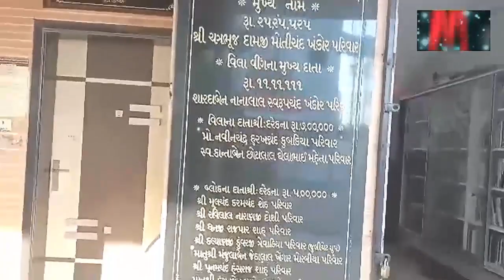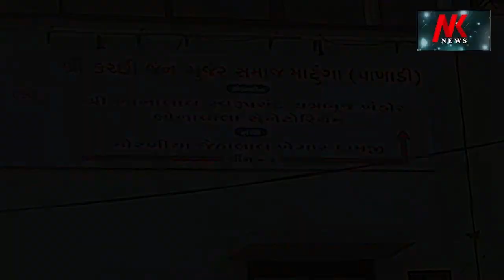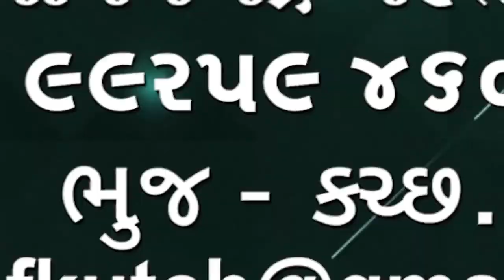GautamAdani ઉદ્યોગપતિ ગૌતમ અદાણી પાલીતાણા આવી જૈન દેરાસરોમાં પૂજા અર્ચના કરી ગુરુદેવોના આશીર્વાદલીધા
Gautam Adani
ઉદ્યોગપતિ ગૌતમ અદાણી પાલીતાણા આવી જૈન દેરાસરો માં પૂજા અર્ચના કરી ગુરુદેવોના આશીર્વાદ લીધા